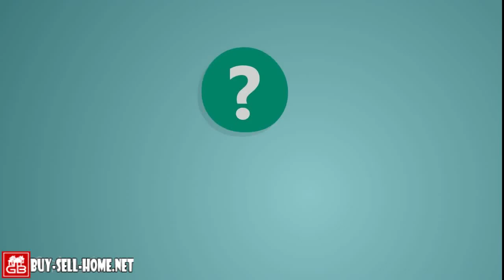Should You Hire a Professional To Sell Your Home?